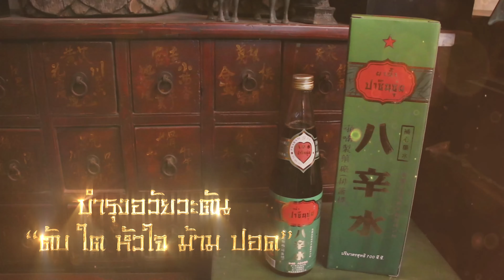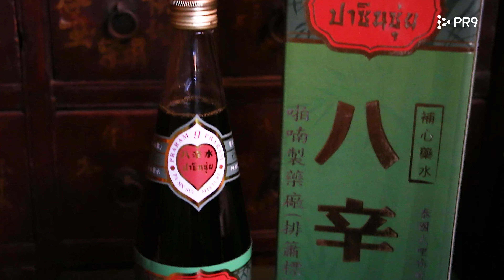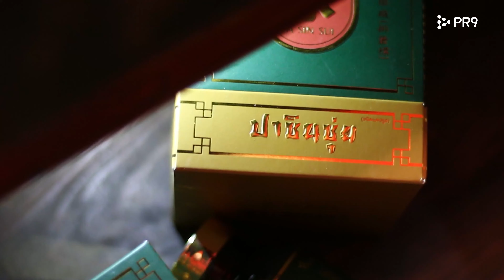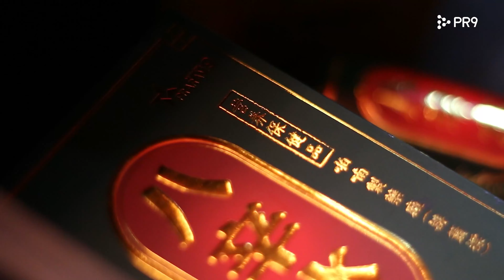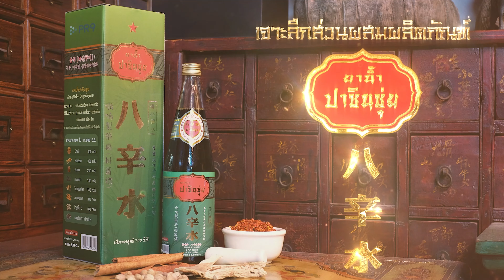เจาะลึกส่วนผสม ผลิตภัณฑ์ยาน้ำปาซินซุ่ย (มีส่วนผสมของโกฐจุฬา ) ตำนาน 500 ปี กับแพทย์แผนจีน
สนใจสินค้า สมัครสมาชิก หรือสอบถามข้อมูล